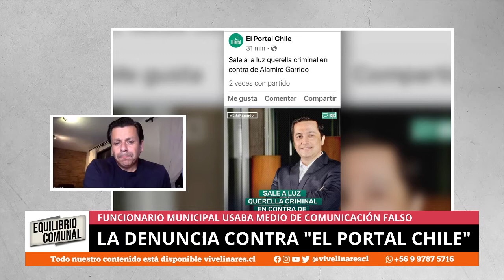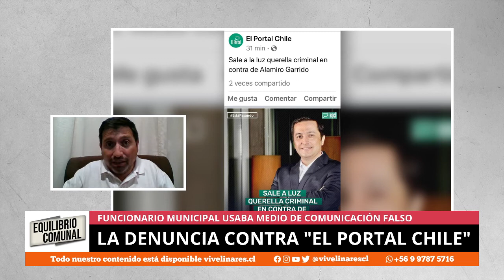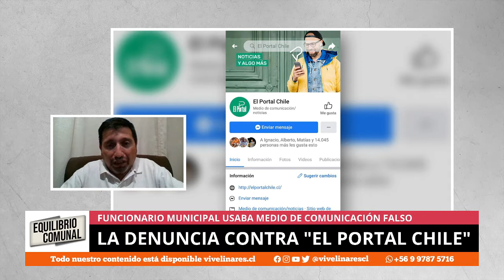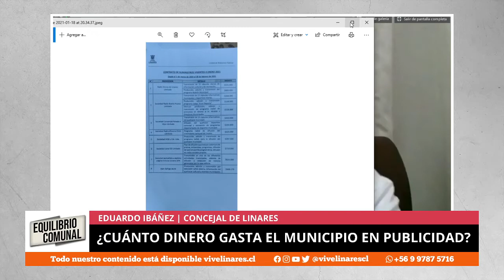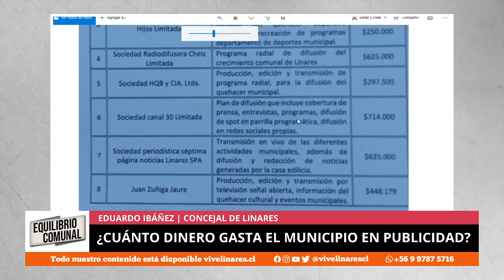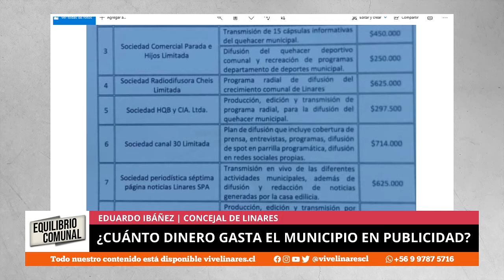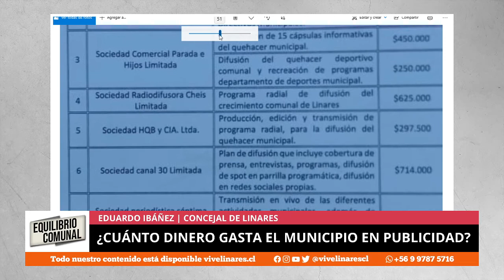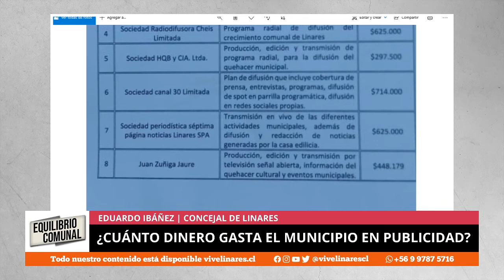¿Cuánto dinero gasta la Municipalidad en publicidad? | Equilibrio Comunal E02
Hoy en EquilibrioComunal

La doctora Mariluz Chaparro habla sobre el retroceso de Linares a Fase 2.

El concejal Eduardo Ibáñez transparenta cuánto gasta el Municipio por concepto de publicidad en los medios de comunicación.

Y finalmente, los panelistas hablan sobre la denuncia hecha contra la página "El Portal Chile", y el polémico llamado a concurso para el cargo de Director de Control Interno.

EquilibrioComunal, comentarios políticos y análisis de la contingencia local. Todos los jueves a las 19:00 hrs.

Síguenos @ViveLinaresCL